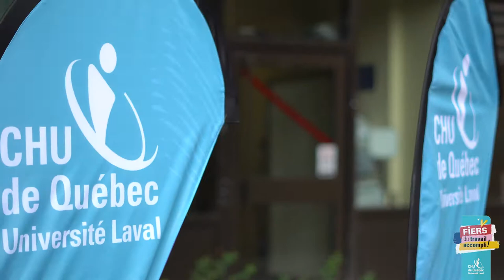Premier Pop-up musical dans le cadre de la campagne de reconnaissance du CHU de Québec